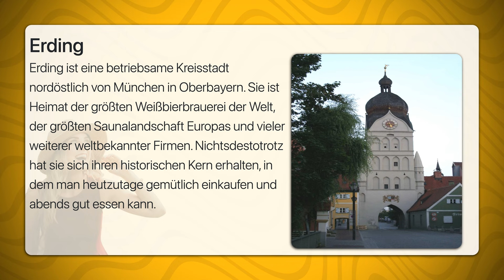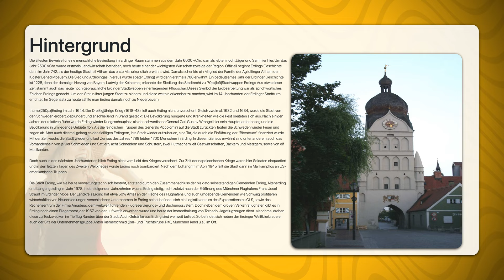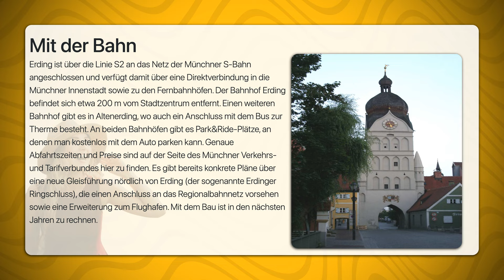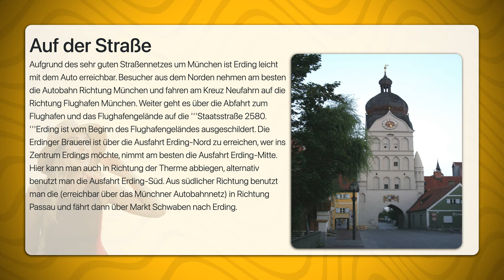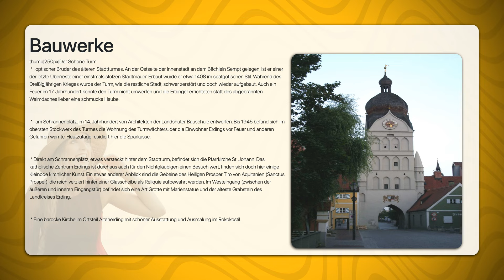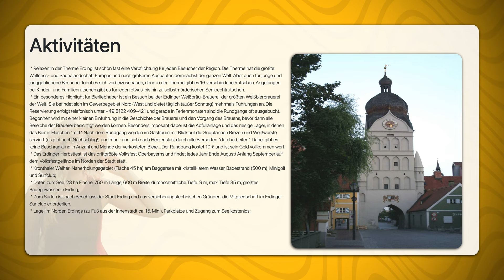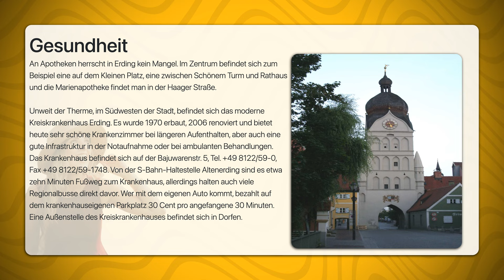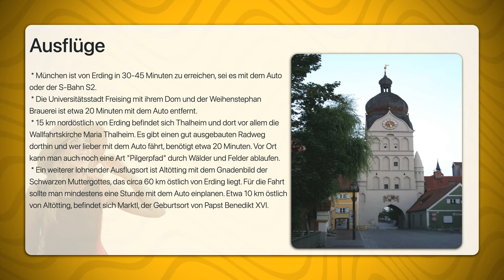Erding | Travel Tipps | Reiseführer Deutsch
Erding ist eine betriebsame Kreisstadt nordöstlich von München in Oberbayern. Sie ist Heimat der größten Weißbierbrauerei der Welt, der größten Saunalandschaft Europas und vieler weiterer weltbekannter Firmen. Nichtsdestotrotz hat sie sich ihren historischen Kern erhalten, in dem man heutzutage gemütlich einkaufen und abends gut essen kann.